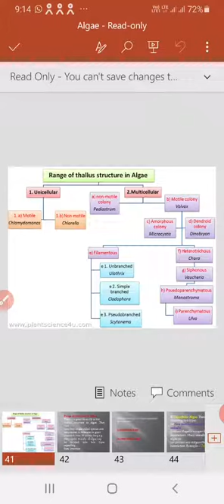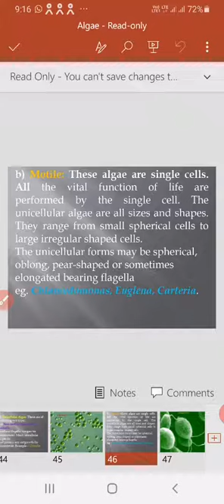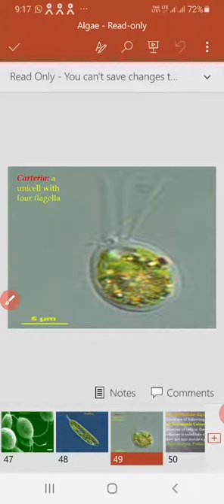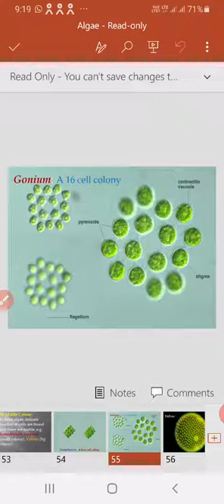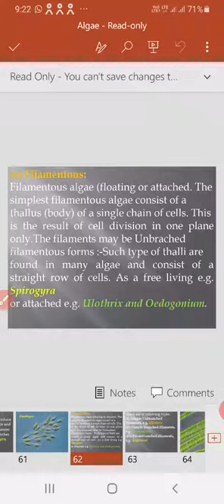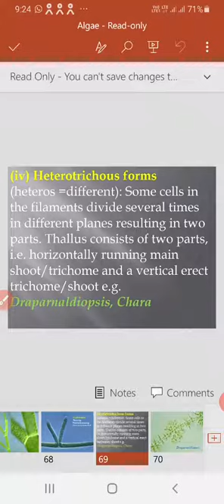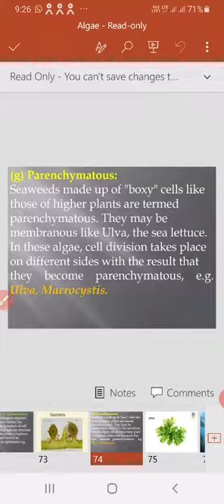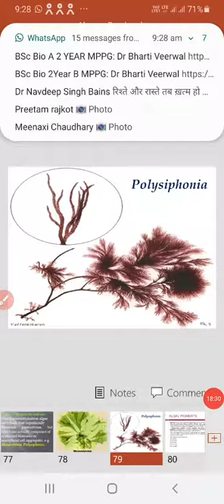Algae by Dr. Arun Chaudhary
Range of thallus structure in algae